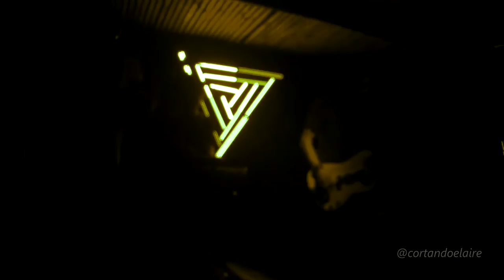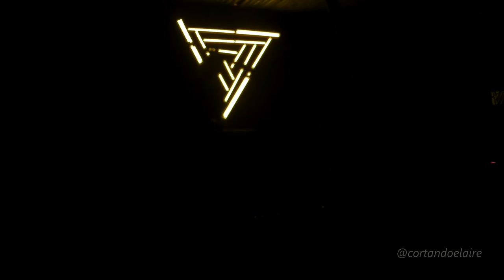Spiral Vortex - Primavera (Bar Loreto, Marzo 2017)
Spiral Vortex - Primavera /// Viernes 10 de Marzo de 2017 /// Bar Loreto